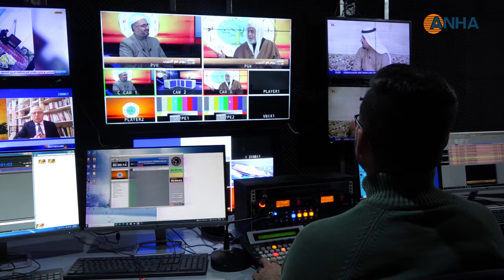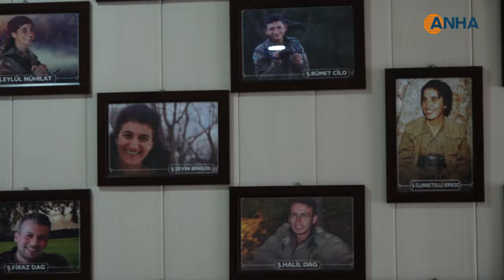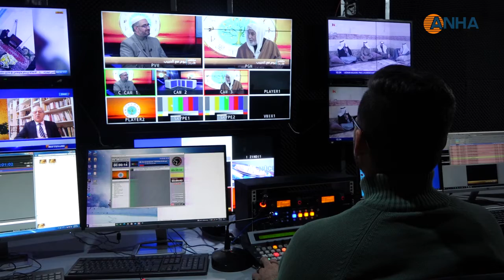Ronahî TV di 11 salan de bû dengê şoreş û rastiyê